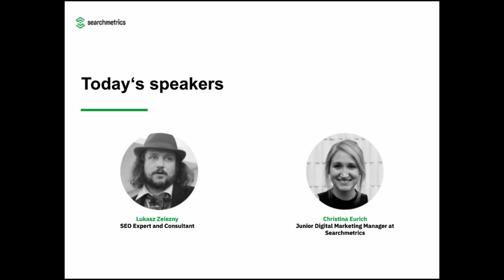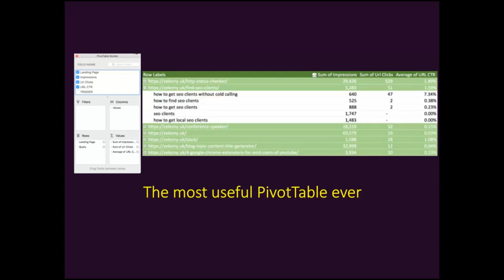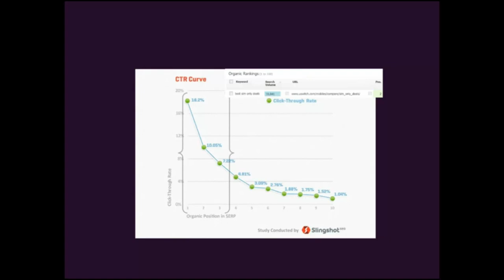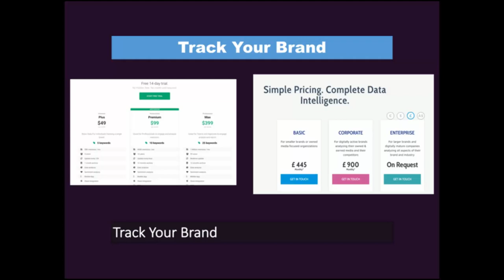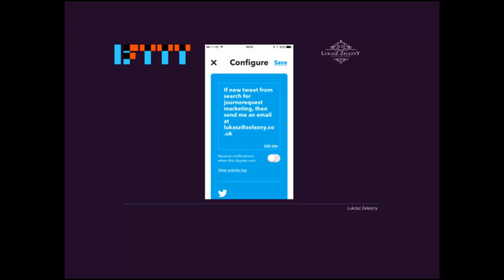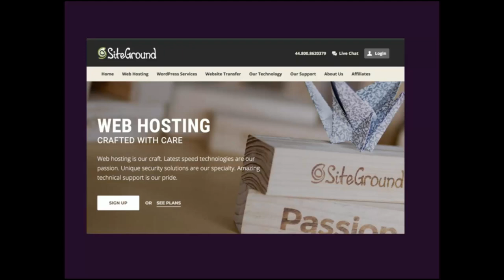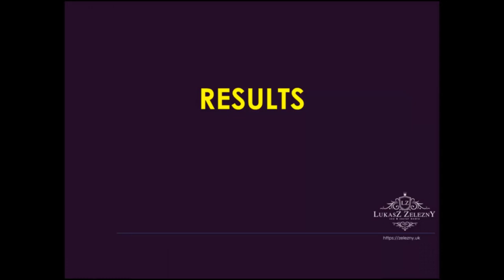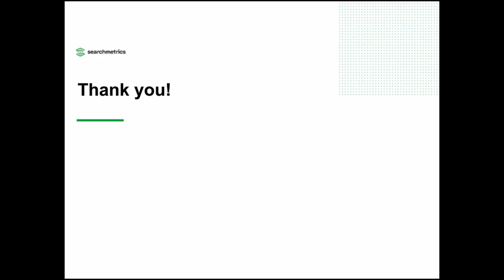🇬🇧/🇺🇸 10 tips to improve your organic traffic - Searchmetrics Webinar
This webinar is perfect for website owners and marketers looking to improve organic traffic to their existing website.

Find out how to interpret SEO data and how to find low hanging fruit. You will also learn a few tactics that you can implement immediately.

In this webinar, you will learn:
- How to use Data Studio in connection with Google Search Console.
- Why you should track brand mentions.
- How to use the available data about your competitors’ online.

Our experts for this webinar:
- Lukasz Zelezny
SEO expert and consultant
- Christina Eurich
Junior Digital Marketing Manager at Searchmetrics